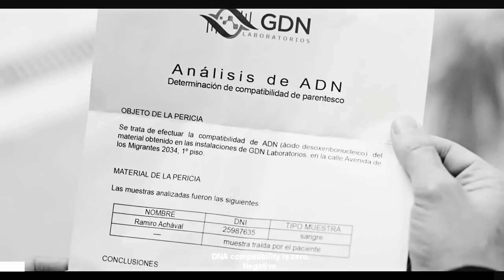Mía & Álvaro || Their Full Story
Series: Go Vive A Tu Manera (Netflix)
Couple: Mia & Álvaro
Programm: Sony Vegas Pro 14
Coloring: Moonlight by L. Winchester
Songs: 1. A Thousand Years - Christina Perri (Instrumental Version)
2. Someone you loved - Lewis Capaldi (Instrumental Version)

Watch in HD and with headphones for better experience!!

This video took me very long to make, it almost took me the whole weekend.